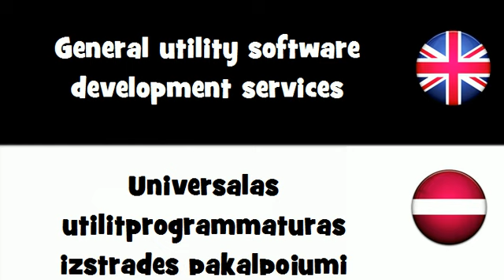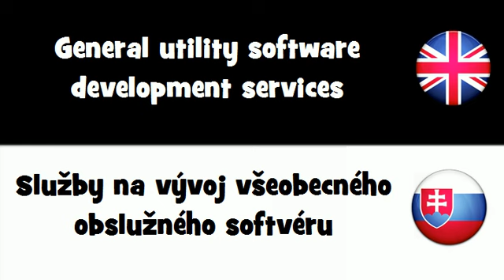SAY IT IN 20 LANGUAGES = General utility software development services